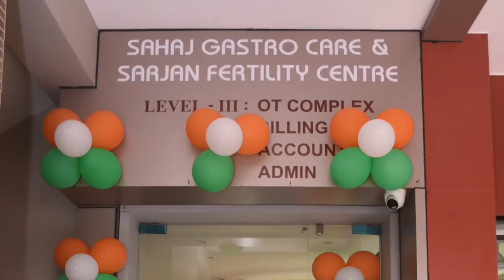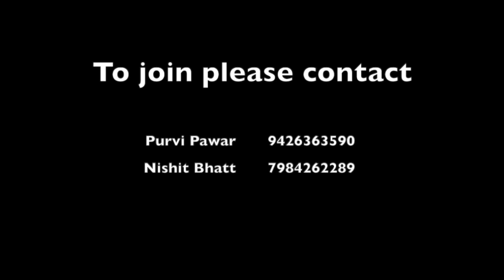Yoga studio launch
Yoga for pregnant females